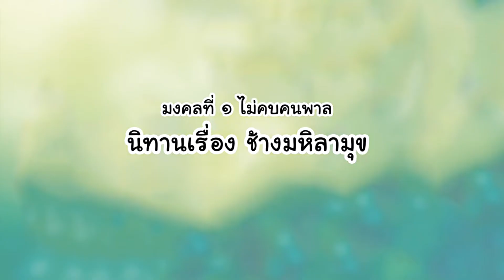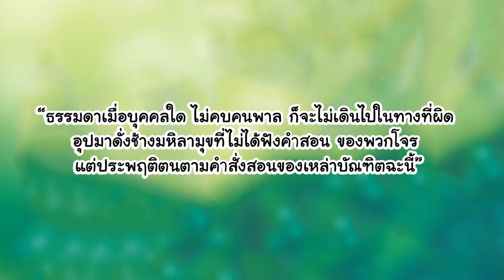นิทานมงคล 38 ประการ มงคลที่ 1 ไม่คบคนพาล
นิทานมงคล 38 ประการ
มงคลที่ 1 ไม่คบคนพาล นิทานเรื่อง ช้างมหิลามุข